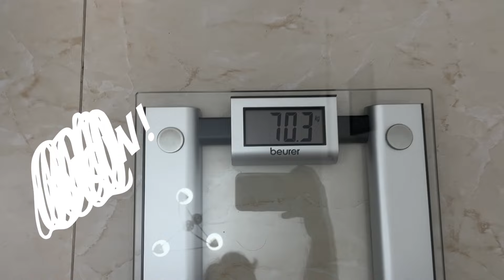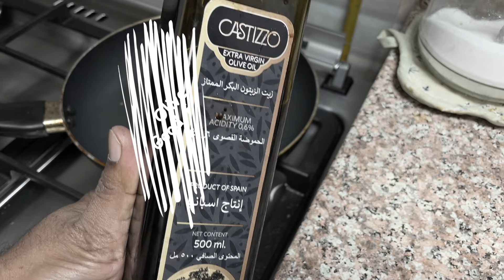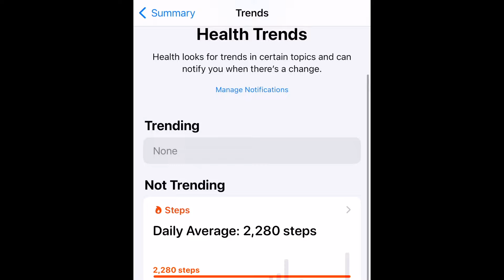30 Days 60 Minutes Every Day (Vlog-121)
I took a challenge to myself today to do 30 Days 60 Minutes everyday to do brisk walking. I have been gaining weight lately and have been feeling lethargic too. Nothing better than doing a daily exercise and keeping yourself fit. Let us see where this challenge goes.

Cameras I use for my Vlogging:
iPhone 11
iPhone 12 Pro
Insta360 Go2
Sony ZV-1
Canon G7X Mark ii
dji Osmo Action & Osmo Pocket 2

Gimbals I use for my Vlogging:
Zhiyun Crane M2
dji OM4

If you like what I post, please do consider to